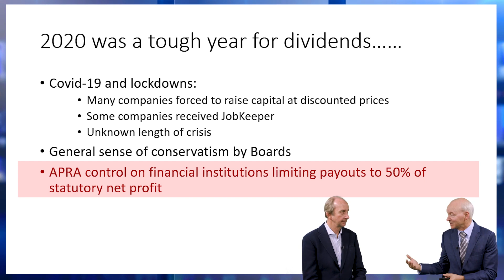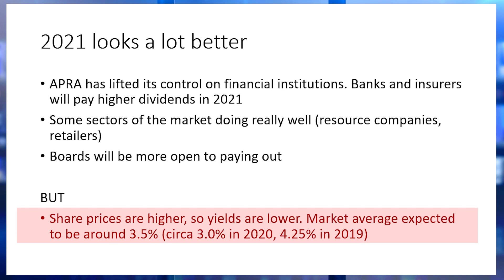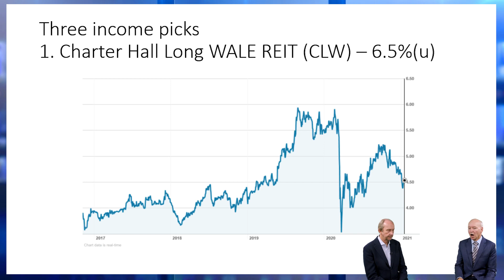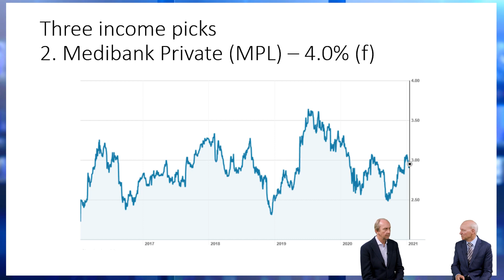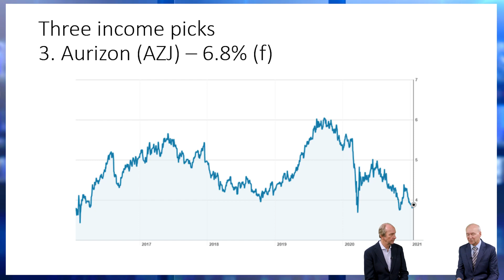Will dividends rebound better than expected in 2021? | SwitzerTV